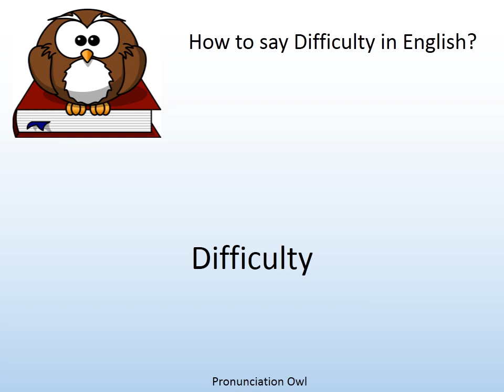How to say Difficulty in English? - Pronunciation Owl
How to say Difficulty in English? Learn the pronunciation of Difficulty!